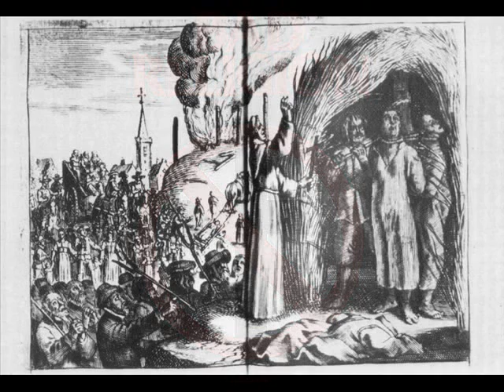Re: Organized Atheism - good or bad?--it's all good!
Just a rambling audio only response from a YT noOB.

Speaking out cannot be wrong; and, speaking up together is a "force multiplier." Together we can (try to) change the world.